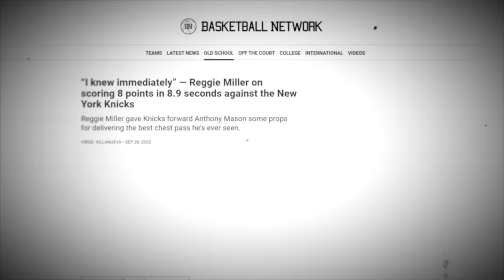IMPOSSIBLE NBA Moments..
These are IMPOSSIBLE NBA Moments.